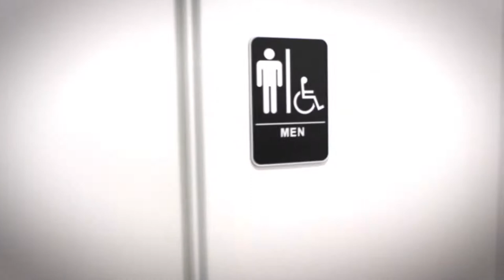VHBG - Dining Hall